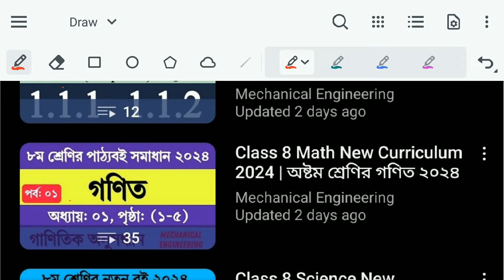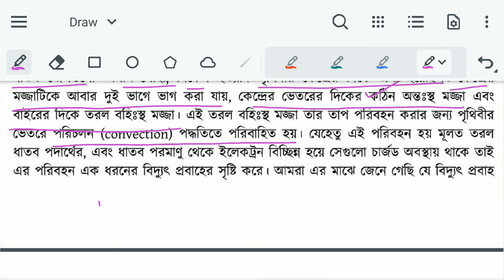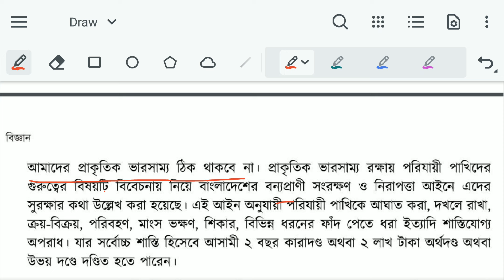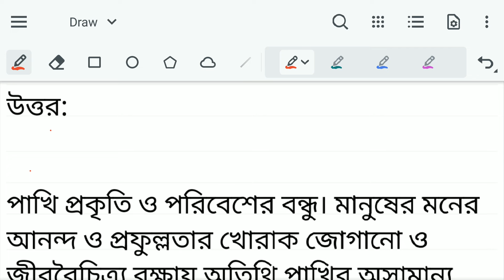৮ম শ্রেণির বিজ্ঞান অনুশীলন বই ১ম অধ্যায় নবম ও দশম সেশন || Class 8 Science Chapter 1 Page 17 Page 18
অষ্টম শ্রেণির বিজ্ঞান অনুশীলন বই প্রথম অধ্যায় ২০২৪

নবম ও দশম সেশন | যাযাবর পাখিদের সন্ধানে | নতুন কারিকুলাম ২০২৪

Class 8 New Curriculum Science Chapter 1 2024 | ৮ম শ্রেণির নতুন কারিকুলাম বিজ্ঞান ১ম অধ্যায় ২০২৪ | Class 8 New Curriculum Biggan Chapter 1 2024

নতুন কারিকুলামের ৮ম শ্রেণির বিজ্ঞান
class 8 science book 2024
যাযাবর পাখিদের সন্ধানে
class 8 new curriculum science book 2024
new curriculum 2024
class 8 new science book 2024
প্রথম ও দ্বিতীয় সেশন
নবম ও দশম সেশন
৮ম শ্রেণির বিজ্ঞান ২০২৪
৮ম শ্রেণির বিজ্ঞান ১ম অধ্যায় ২০২৪
৮ম শ্রেণির নতুন কারিকুলাম বিজ্ঞান ২০২৪
নতুন কারিকুলামের ৮ম শ্রেণির বিজ্ঞান বই ২০২৪